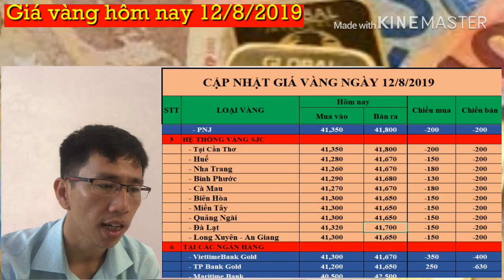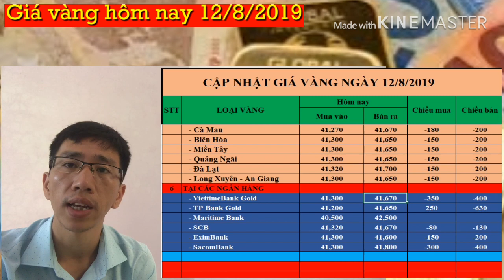Giá vàng hôm nay ngày 12/8/2019 || Vàng tiếp tục giảm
Với trong nước, đầu giờ sáng nay, Công ty Vàng bạc đá quý Sài Gòn niêm yết giá vàng SJC mua vào bán ra ở mức 41,30-41,75 triệu đồng/lượng, giảm 200.000 đồng/lượng so với chốt phiên gần nhất.